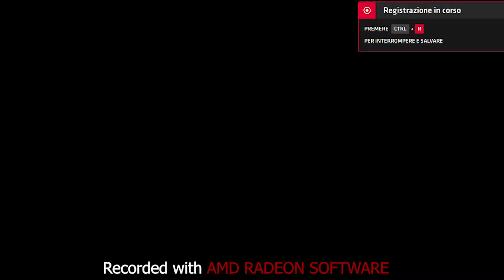Le follie dell'imperatore - Kuzco diventa un lama